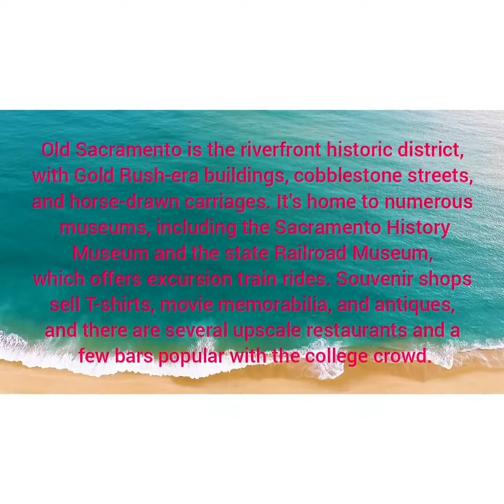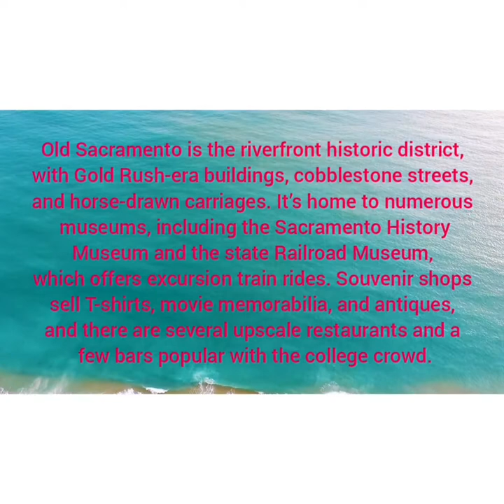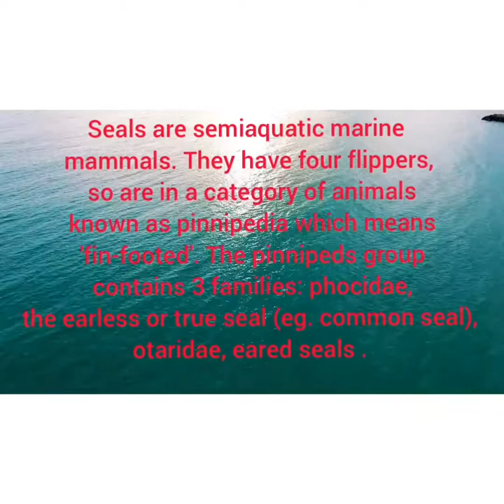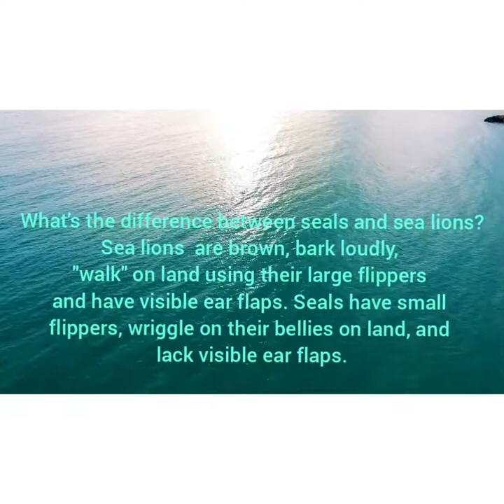SEAL IN OLD SACRAMENTO